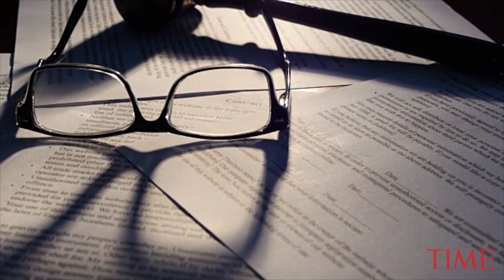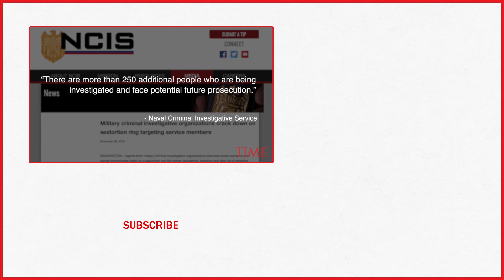South Carolina Inmates Created A 'Sextortion Ring' To Bilk $560,000 From U.S. Troops | TIME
A number of male inmates in a South Carolina prison have been accused of using contraband cell phones to set up an online “sextortion ring.”